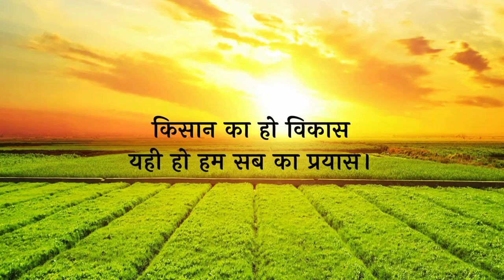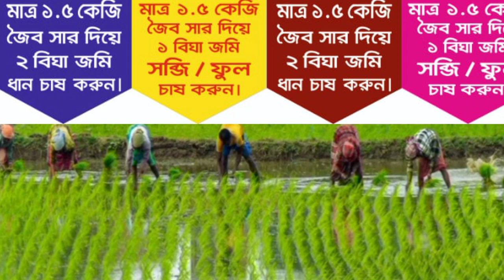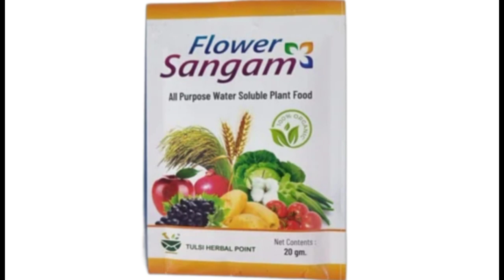Tecnology @Tulsi Herbal Agriculture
Science @THP111